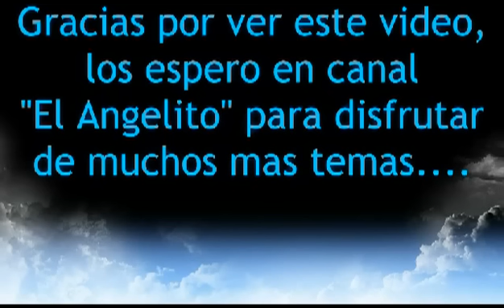COMO HACER HUEVOS EN EL MICROONDAS - HOW TO EGGS IN THE MICROWAVE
Cocinando 2 huevos en microndas para comida rapida (1 minuto), ensuciando solo una taza. Mas tips de estos y experimentos en general con click en el enlace de abajo.

2 eggs in microwave cooking for fast food (1 minute), littering just a cup.